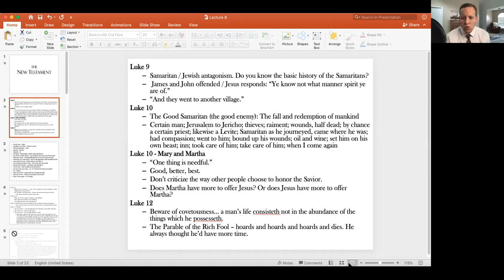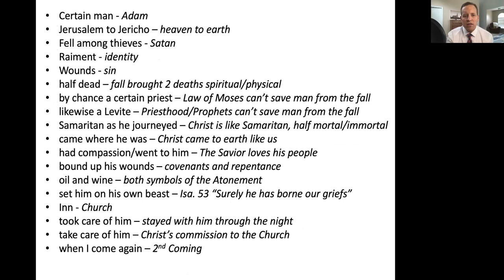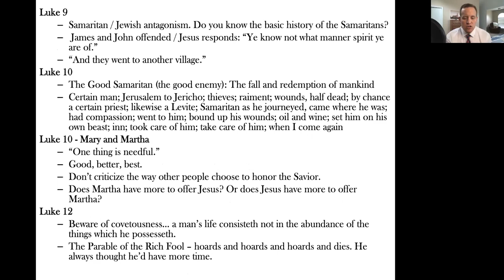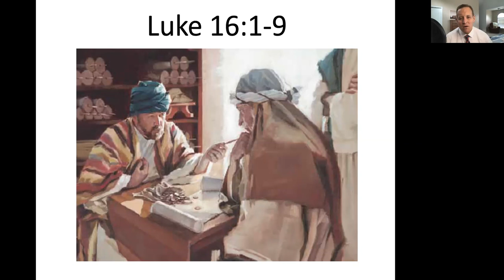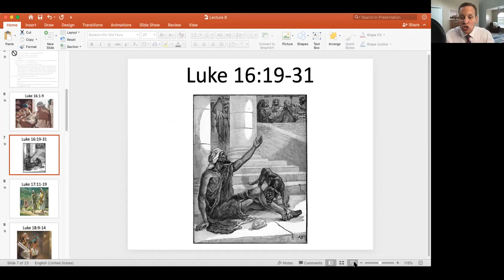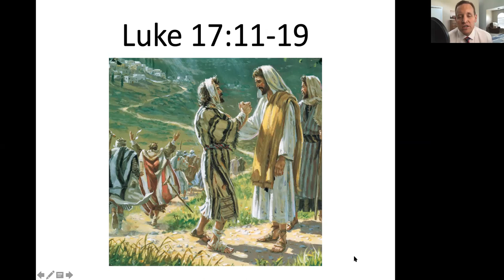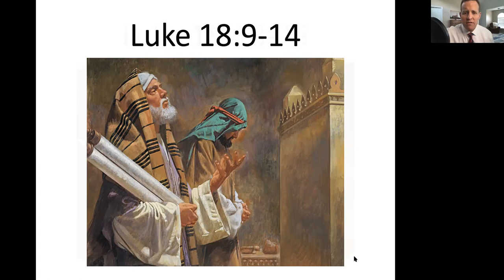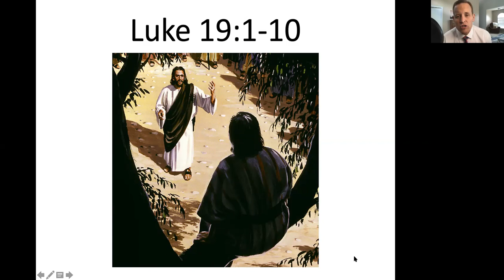Lecture 8 Part 1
This is Part 1 for the lecture for Thursday, May 21. Remember one comment for each video from every student. I want to read your insights!